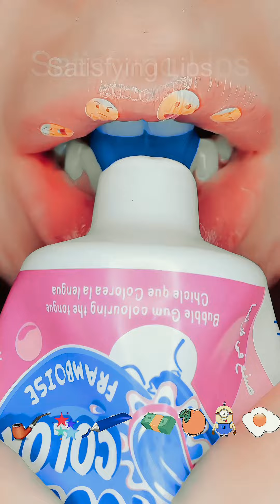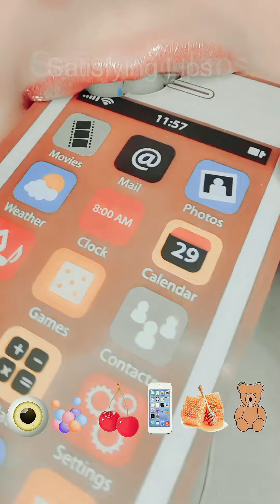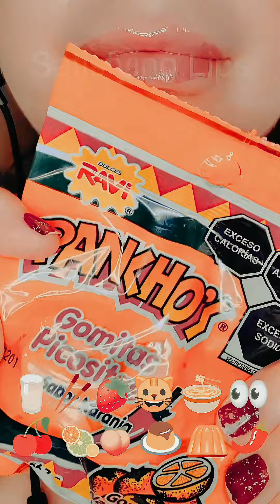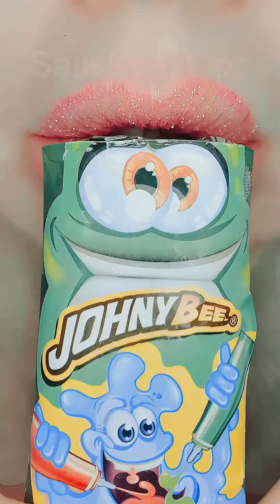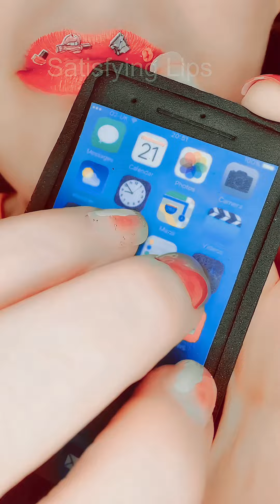ASMR Satisfying Eating Emoji Food Challenge Mashup Compilation Mukbang 먹방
WHICH ASMR SATISFYING EATING EMOJI FOOD CHALLENGE NEXT?
Today we are tasting many different tasty foods, with slight visual editing.

Satisfying Lips 💋

Main YouTube Channel  @SatisfyingLips
Threads. satisfying.x.lips